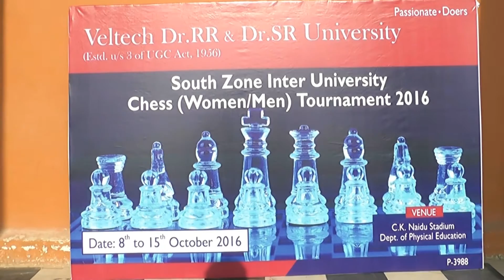2016 10 08 WOMEN'S CHESS INAUGURATION